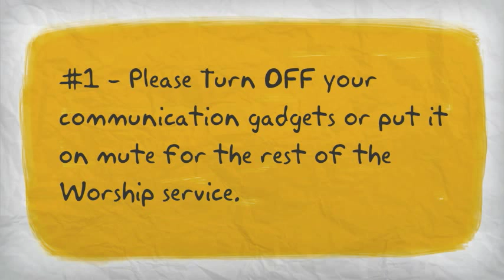Reminders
This is going to be a set of reminders to all Church goers to abide by the rules especially before the start of the Worship Service.-- Created using PowToon -- Free sign up . Make your own animated videos and animated presentations for free.  PowToon is a free tool that allows you to develop cool animated clips and animated presentations for your website, office meeting, sales pitch, nonprofit fundraiser, product launch, video resume, or anything else you could use an animated explainer video. PowToon's animation templates help you create animated presentations and animated explainer videos from scratch.  Anyone can produce awesome animations quickly with PowToon, without the cost or hassle other professional animation services require.